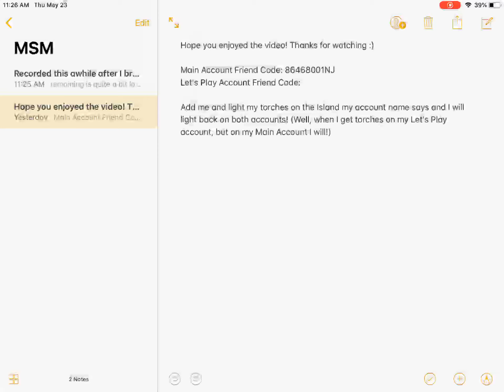My Singing Monsters - My First Grumpyre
So I bred a Grumpyre on my main account after like, 18 tries, and I'm super excited about it.

Main Account Friend Code: 86468001NJ
Let's Play Account: 86763125AL

Also, sorry about how this and a lot of future videos have the end note incomplete, for some reason I keep forgetting to finish my end card and record before it is fixed and only realize once the recording is done. But now that I've noticed I finally fixed it so the next non-let's play video will have a complete end note.